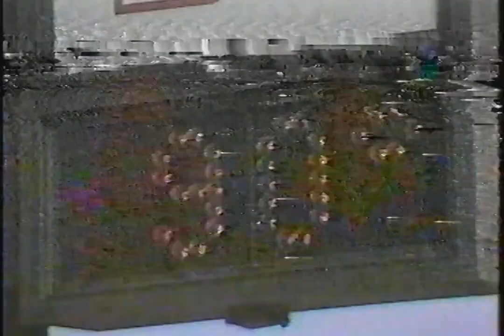Newscast and Other Snippets (Late 1980s)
Found: Hidden Treasures Thrift Store
Description: A few newscast snippets and I do believe a movie briefly recorded over an HBO airing of The Blue Lagoon from 1987.